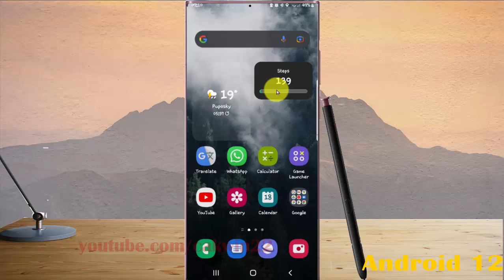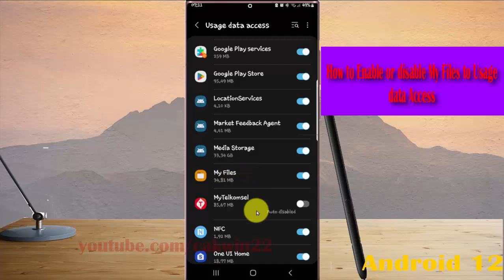Samsung Galaxy S22 Ultra : How to Enable or disable My Files to Usage data Access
In this video, you will find the steps on How to Enable or disable My Files to Usage data Access in Samsung Galaxy S22/S22+/S22 Ultra.  This video uses Samsung Galaxy S22 Ultra SM-S908E/DS International version runs with Android 12